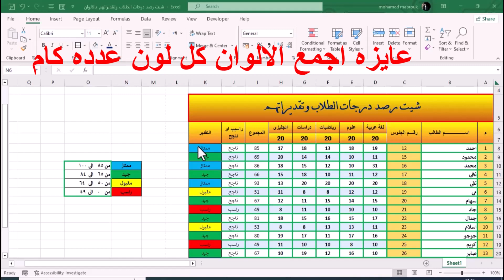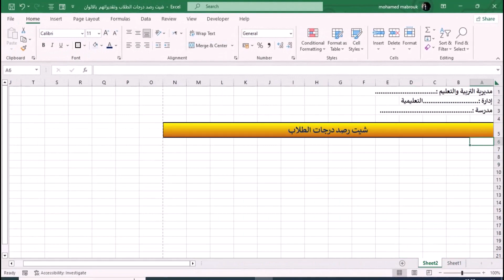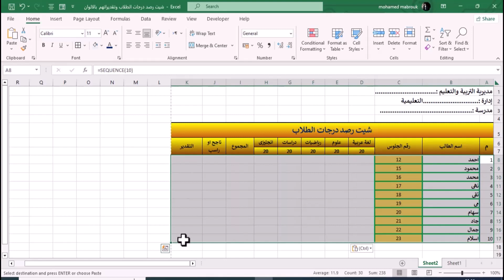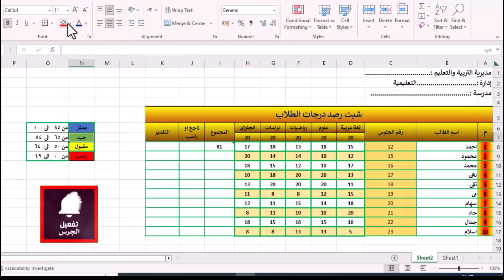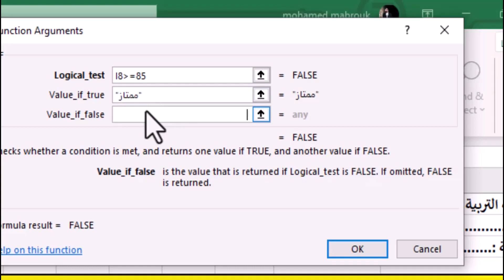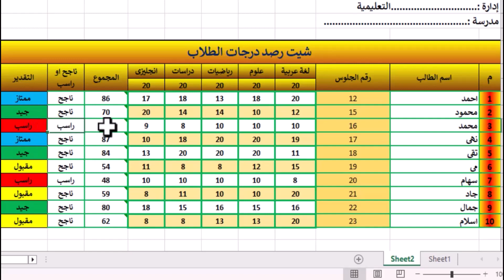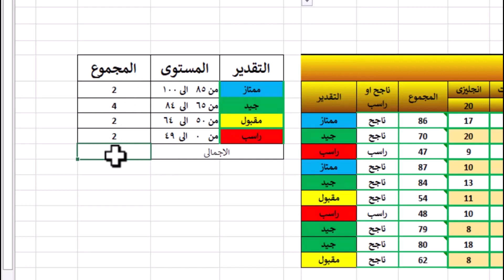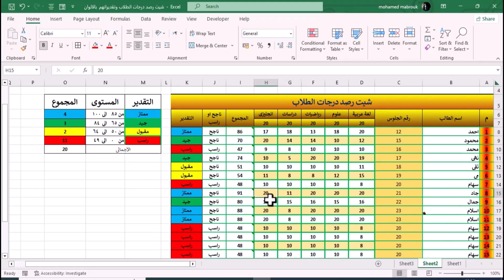احترف تصميم شيت رصد درجات الطلاب وتحديد راسب وناجح مع عمل تقديرات بالالوان وجمعها اوتوماتيكياً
في هذا الفيديو، سأقدم لك دليلًا شاملاً لاحتراف تصميم شيت رصد درجات الطلاب في برنامج Excel. ستتعلم كيفية إنشاء شيت يمكنه تحليل وتقييم درجات الطلاب بشكل آلي وتحديد منهم الراسبين والناجحين. سنستخدم تقديرات الألوان لإظهار النتائج بصورة بصرية وسهلة القراءة. هيا بنا نبدأ:

خطوة 1: قم بفتح برنامج Excel وإنشاء جدول بيانات جديد.

خطوة 2: قم بإنشاء عمود لأسماء الطلاب وعمود لدرجاتهم في الشهادة أو الامتحان.

خطوة 3: في العمود التالي، قم بإنشاء صيغة تقييم تحسب نسبة النجاح أو الرسوب لكل طالب. يمكنك استخدام الدوال المنطقية مثل IF أو AND لتحديد الشروط المطلوبة للنجاح أو الرسوب.

خطوة 4: بعد حساب التقديرات، قم بتنسيق الخلايا باستخدام الألوان لتمييز النجاح والرسوب. يمكنك تعيين قوانين تنسيق مشروط باستخدام أداة "تنسيق مشروط" في Excel لتغيير لون الخلية استنادًا إلى قيمة معينة.

خطوة 5: قم بإنشاء خلية أخرى لحساب إجمالي الناجحين والراسبين باستخدام الدوال المناسبة مثل COUNTIF أو SUMIF.

خطوة 6: لجعل الجدول يقوم بتحديث النتائج تلقائيًا بمجرد إدخال درجات جديدة، قم بتنشيط خاصية "الحساب التلقائي" في Excel. يمكنك القيام بذلك من خلال "ملف" ثم "خيارات" واختيار "الصيغ" ثم "حساب تلقائي".

بعد اتباع هذه الخطوات، ستكون قد أحترفت تصميم شيت رصد درجات الطلاب في Excel بطريقة تلقائية وتحديد الراسبين والناجحين بألوان محددة. ستكون قادرًا على مراقبة وتحليل أداء الطلاب بسهولة وفعالية من خلال تعليمك فى هذا الدرس الاحترافى .
ـــــــــــــــــــــــــــــــــــــــــــــــــــــــــــــــــــــــــــــــــــــــــــــــــــــــــــــــــــــــــــــ
فى نهاية الكورس سيتم رفع كتابين هدية منى للمشتركين الكرام اول كتاب
(تعليم برنامج الاكسل) والكتاب الثانى
(تعليم اهم الدوال فى برنامج الاكسل وشرحها بالطريقة العملية )...انتظرونى!!!
ـــــــــــــــــــــــــــــــــــــــــــــــــــــــــــــــــــــــــــــــــــــــــــــــــــــــــــــــــــــــــــــ
رابط قناة اليوتيوب:
ـــــــــــــــــــــــــــــــــــــــــــــــــــــــــــــــــــــــــــــــــــــــــــــــــــــــــــــــــــــــــــــ
رابط الفيس بوك
ـــــــــــــــــــــــــــــــــــــــــــــــــــــــــــــــــــــــــــــــــــــــــــــــــــــــــــــــــــــــــــــ
رابط الانستجرام
ـــــــــــــــــــــــــــــــــــــــــــــــــــــــــــــــــــــــــــــــــــــــــــــــــــــــــــــــــــــــــــ
رابط قناة التليجرام
ـــــــــــــــــــــــــــــــــــــــــــــــــــــــــــــــــــــــــــــــــــــــــــــــــــــــــــــــــــــــــــــ
رابط قناة التيك توك
ـــــــــــــــــــــــــــــــــــــــــــــــــــــــــــــــــــــــــــــــــــــــــــــــــــــــــــــــــــــــــــــ
 ــــــــــــــــــــــــــــــــــــــــــــــــــــــــــــــــــــــــــــــــــــــــــــــــــــــــــــــــــــــــــــــ